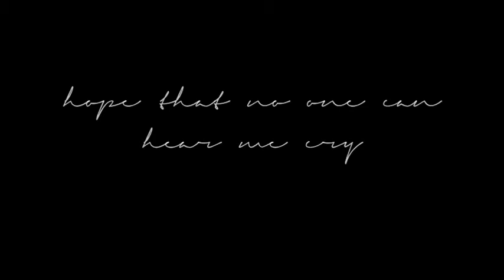Left myself behind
Artwork & video by Menoevil Photography